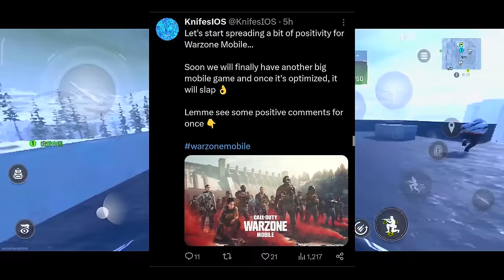WARZONE MOBILE - VOCÊ PODE SALVAR ESSE JOGO🔥🔥🔥 // CALL OF DUTY WARZONE MOBILE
O Warzone Mobile corre serios riscos de falir com essa atitude de criadores de conteudos de fora, a gente precisa se unir e continuar mostrando a força da America do Sul! Nesse vídeo contamos toda a verdade sobre o lançamento do jogo agora em 2024 ♥

2024
Data de lançamento do Warzone Mobile
Lançamento Warzone Mobile
Quando sai o Warzone mobile
60 Fps Warzone Mobile
Games 2024
operação delta
MurdaBlast
Compra Activision
Microsoft compra Activision
Microsoft Activision